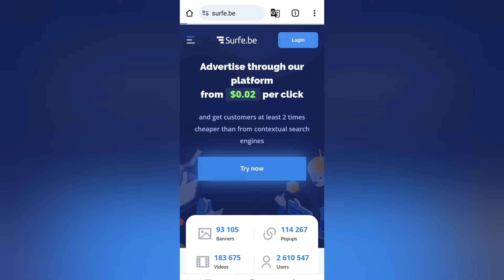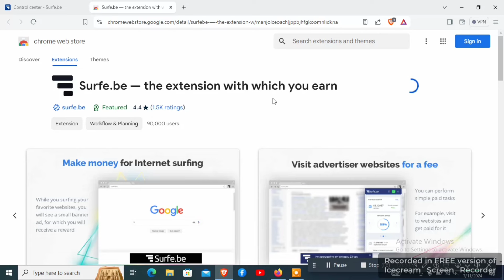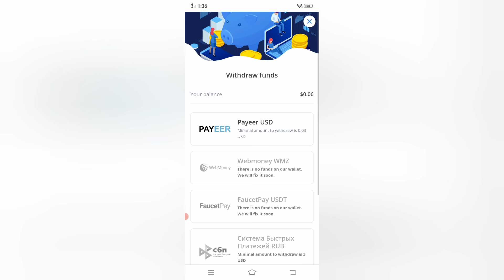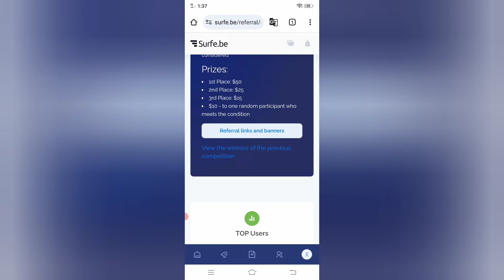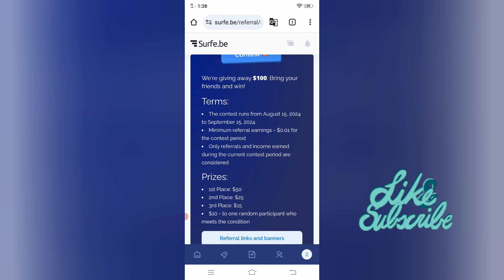Earn money by watching videos and ads||Surf.be Payment Proof|| Surf.be Real or Fake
Learn With Ria is a versatile youtube channel. Learn with ria is about Youtube,Freelancing and  Review of different Freelance Websites. Learn with ria channel promises to provide its audience valuable, informative and quality content.

earn money by watching ads online
sites to make money by watching ads

surfe.be
surf.be
surfebe
surfe.be review
surfebe payment proof
surfe.be app
app surfe.be
surfebe real or fake
surfe.be earning
surfe.be tutorial
surfe.be account
surfe.be withdraw
surfe.be extension
surfe.be proof
surfe.be mobile
surfe.be tips and tricks
surf.be earning
surfbe
surf.be extension
extensions surfe.be
site surfe.be
surf.be payment proof

Regards:
Learn with Ria